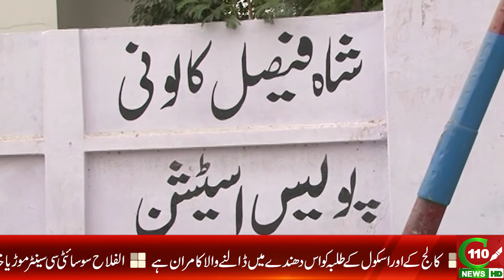SHAH FAISAL BECAME THE POINT OF DRUGS | C110NEWS HD | REPORTED BY NOMAN KAYANI